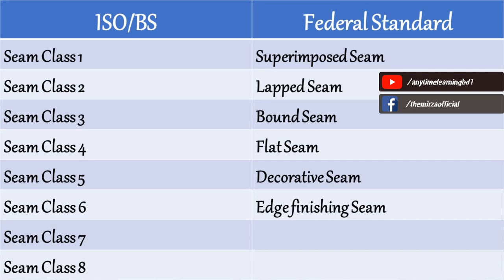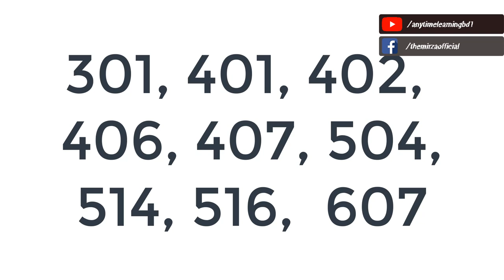Seam Classification || Types of Stitches || Anytime Learning BD || Mirza Abdullah Al Noman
Seam Classification || Types of Seam || Types of Stitches ||

Anytime Learning BD.

Your knowledge Partner.

There is no limitation of learning.